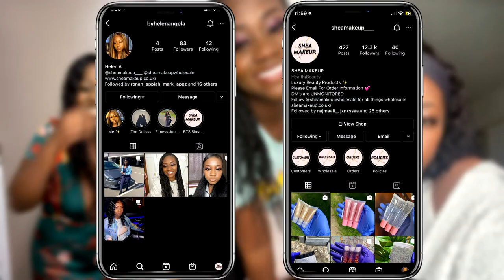WHAT TO DO WHEN YOU GET NO SALES FROM YOUR SMALL BUSINESS IN 2023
•AMAZON LINKS•

-ENTREPRENEUR EDITION
Bubble Mailers
Amazon Scale
White Bowl
Spatula Set
Seal Bags
15 Drawers
Lip Gloss Tube

-CAR EDITION
Tyre Inflator
Car boot organiser
Car cleaner
Car battery charger
Bluetooth Transmitter
Thank you so much if you decide to use!